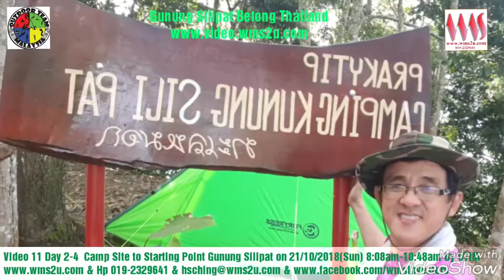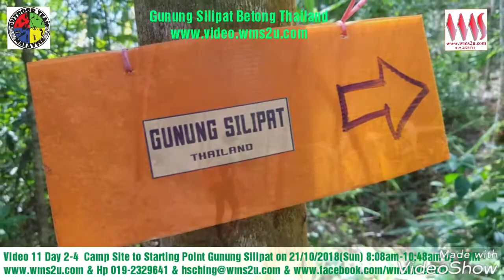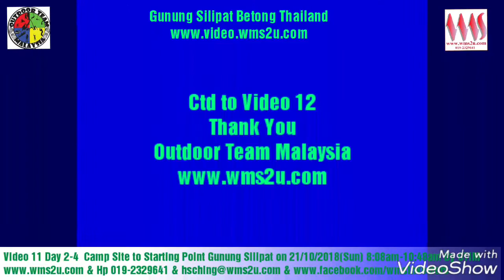Video 11 Day 2 Gunung Silipat CampSite to Trail Head In Betong Thailand Trip By OTiM on 21/10/2018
After spent some time around camp site only descending back to trail head because the 4WD may not at trail head so early.